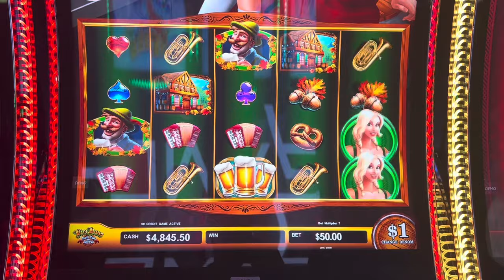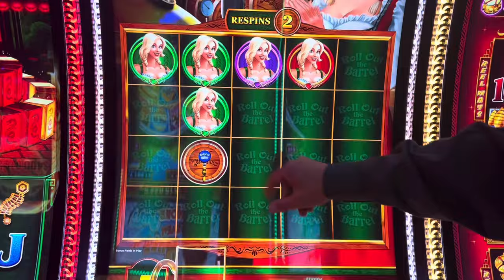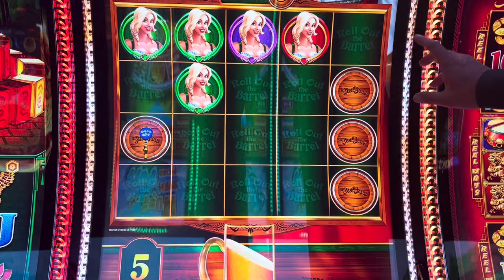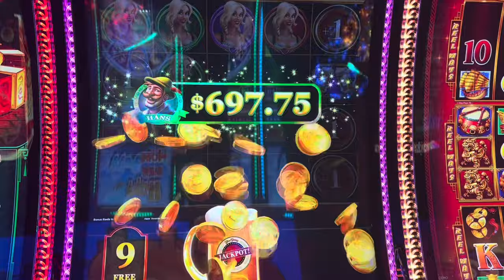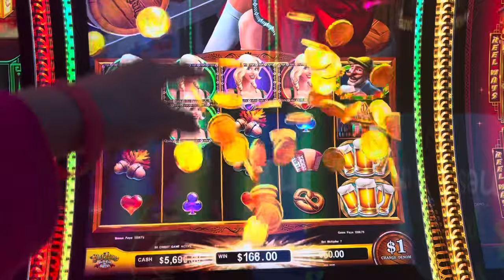‼️🍻New BIER HAUSE SLOT in Las Vegas G2E 2023!! ALL FEATURES & JACKPOT HANDPAY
Beer house, new slot machines, Las Vegas slot machines, last vegas, beer home, hidi, hide, hiede, horder, Hans, slot machine with beer, slot machine with beer bottles, slot machine with beer barrows, hold and spin feature, slot machine with two characters inside beer house, slot machine bar, slot machine inside a bar, slot machine with two characters inside a tarvan, tavern, big wins, biggest jackpots in Las Vegas, high limit slot machines